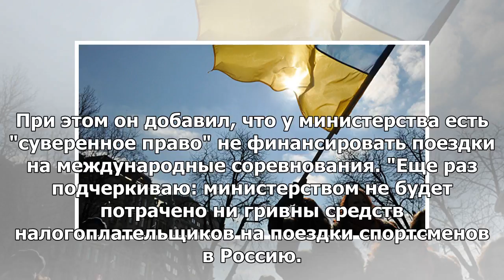Украина отказалась оплачивать поездки спортсменов в Россию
МОСКВА, 6 мая — РИА Новости. Министерство молодежи и спорта Украины перестанет финансировать поездки...